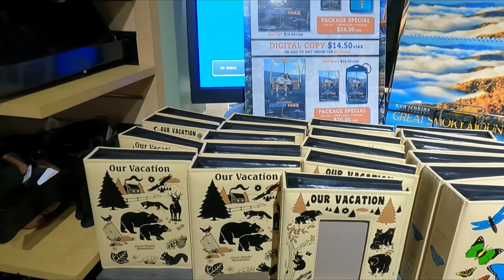GATLINBURG Tennessee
Gatlinburg SkyBridge | SkyLift Park 2023

Puente Colgante y Skylift park de Gatlinburg
El Destinó favorito de ESTADOS UNIDOS

Porque Gatlinburg, el destino favorito en los Estados Unidos de América (USA), es de hecho un destino trending en este país, así que durante este video te llevaremos a que conozcas este maravilloso lugar ubicado en Tennessee. Durante los días que disfrutamos de este icono turístico americano, descubrimos su belleza,